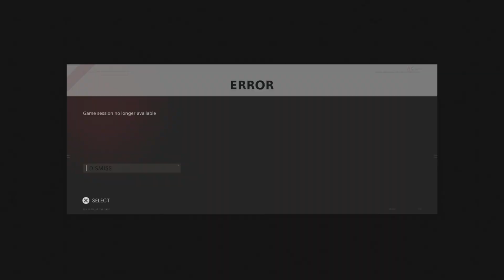Old hot men play golf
Lazy low effort upload, using up shii clips and posting before uni.